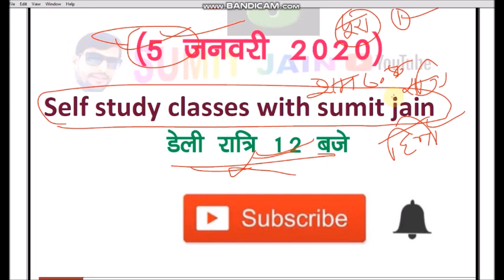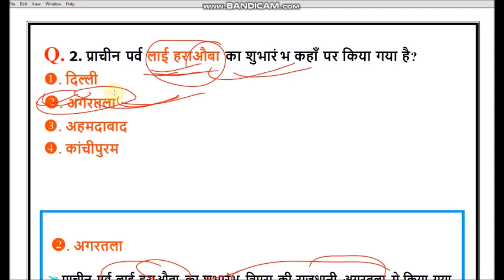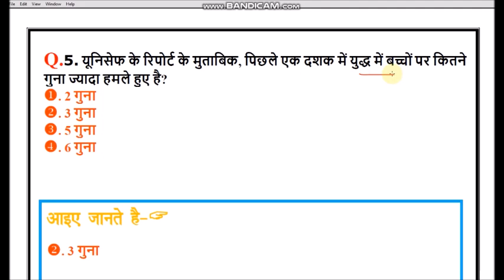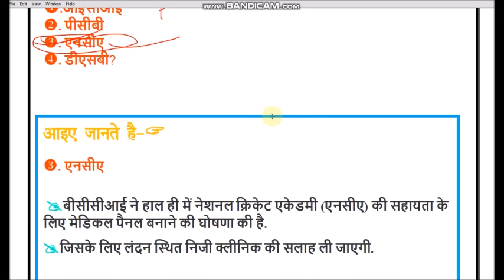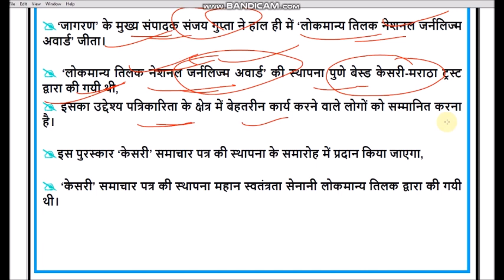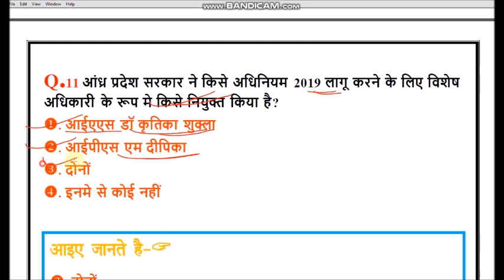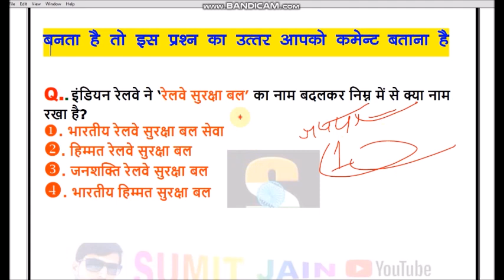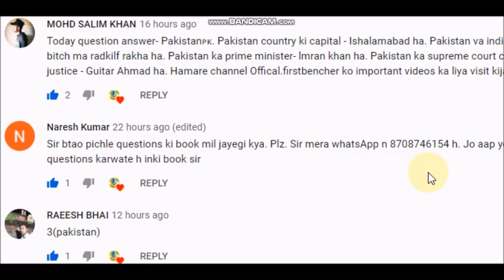currrent affairs 5 jan 2020 Current Affairs Daily Current Affairs Current Affairs In Hindi